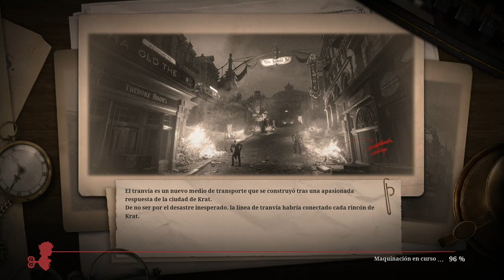[Esp] Noche d Lies of Pipirrin